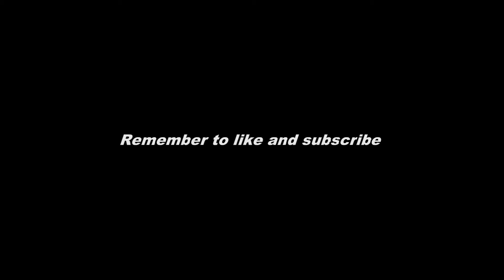Blood & Truth Mission 2 PSVR Gameplay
I go through the second mission of Blood and Truth on the PSVR.

You can only get Blood & Truth on the PS4.